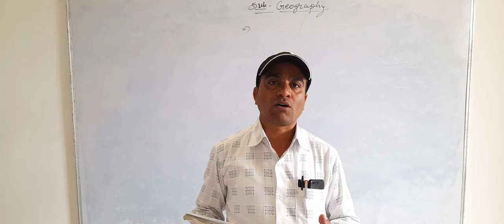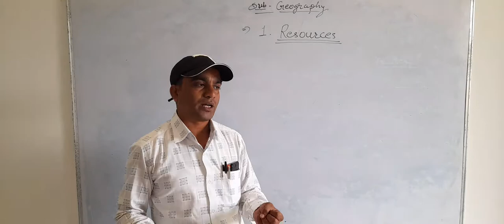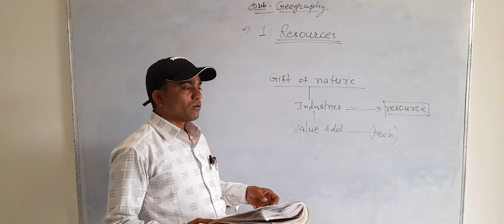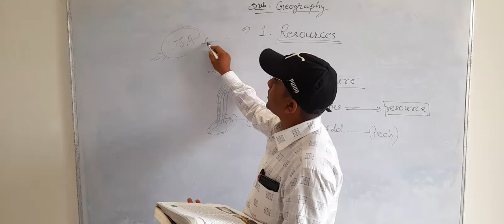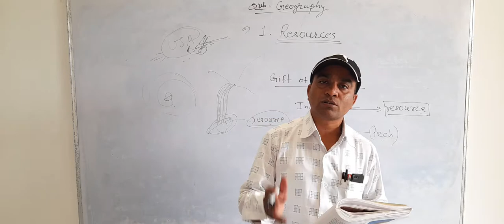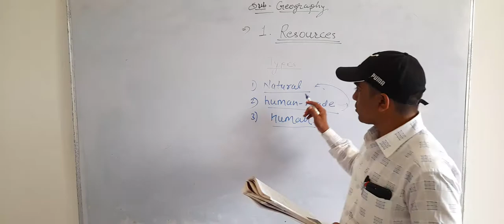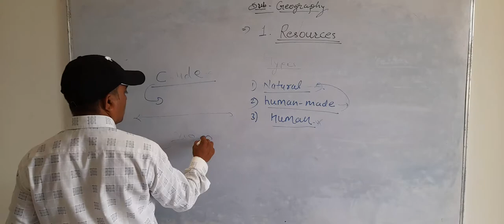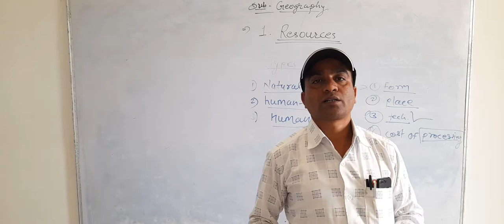RESOURCE | GEOGRAPHY | CLASS 8TH | NAIKANE SIR | SHARDA CONVENT SCHOOL AND JUNIOR COLLEGE